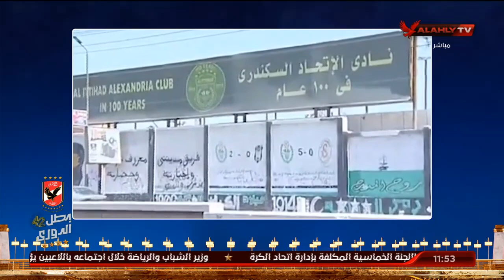اللقاء الكامل | نجوم الزمن الجميل "بزعيم الثغر" الاتحاد السكندري | البيت الكبير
ضيوف الفقرة
شحتة الإسكندراني ـ نجم الاتحاد السكندري السابق
إبراهيم الإسناوي ـ نجم الاتحاد السكندري السابق